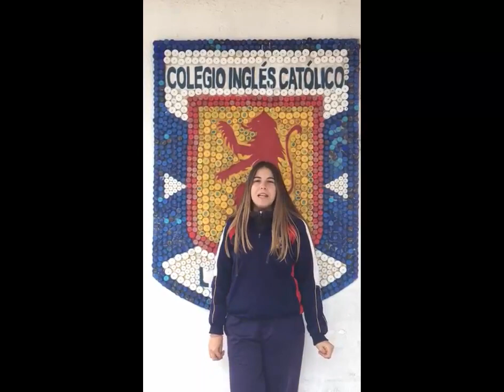PRESENTACIÓN LISTA UNITED AND STRONGER: CEAL 2017-2018: CIUDADANÍA ACTIVA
PRESENTACIÓN LISTA STROGER PARA CEAL 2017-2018 CIUDADANÍA ACTIVA-.